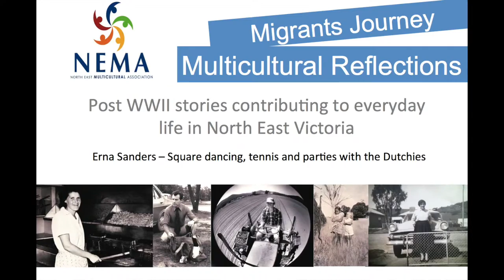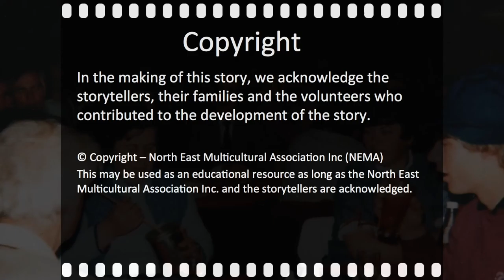Erna Sanders - Square Dancing, Tennis and Parties with the Dutchies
Erna migrated from Holland as a 16 year old girl with her family. Here she tells of recreational and sporting activities she was involved in the and the fun parties with other Dutch ( and Australian ) people her parents used to host.